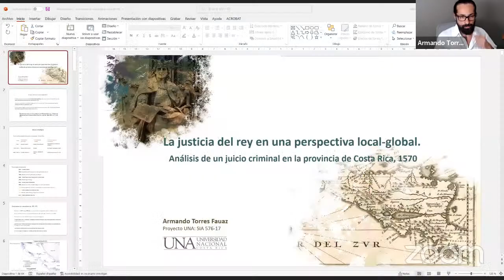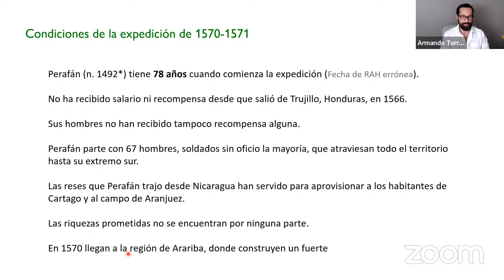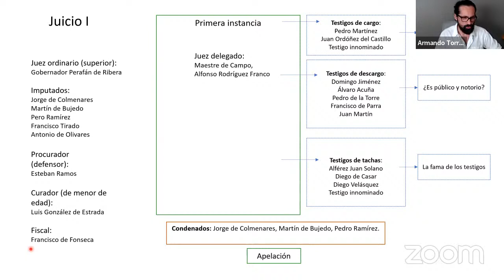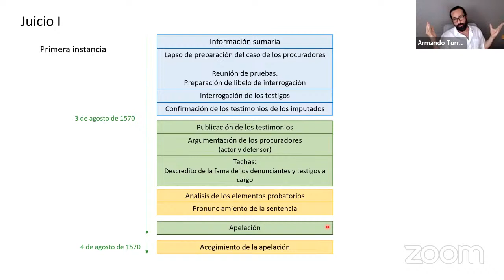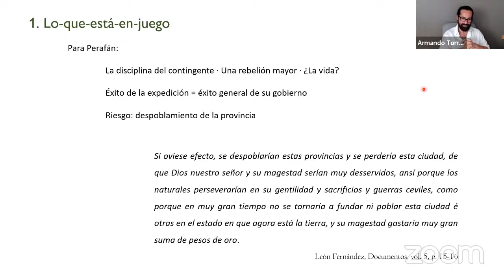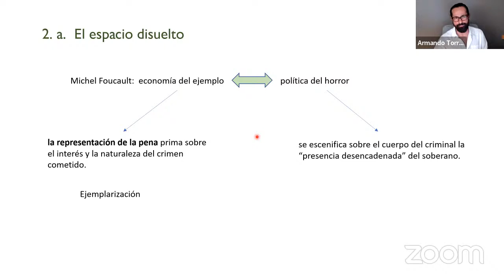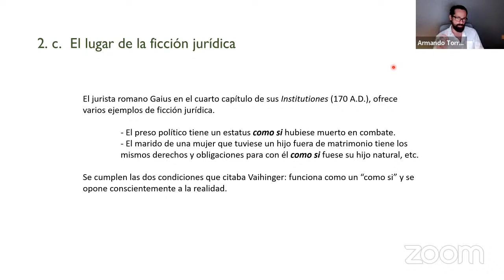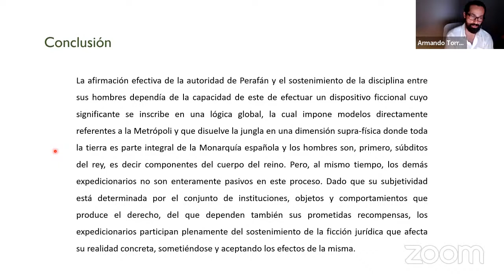Conferencia Dr. Armando Torres